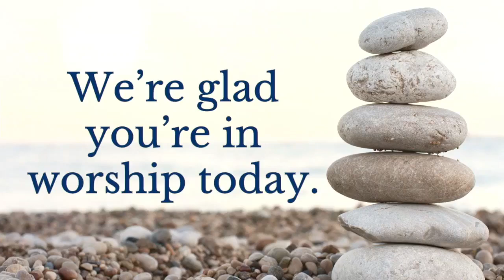July 7, 2024 -//- 9am Contemporary Worship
Title: God's Promise to the Flock
Rev. Howard Johnson brought our message this Sunday. We heard Jesus' parable about the lost sheep and unpack the promise of a seeking God. Together, we looked for ourselves in the story - as the lost sheep? One of the flock? Among the grumbling scribes? For each of us, there is good news. So join us as we continue our Faithful series and share in communion together.